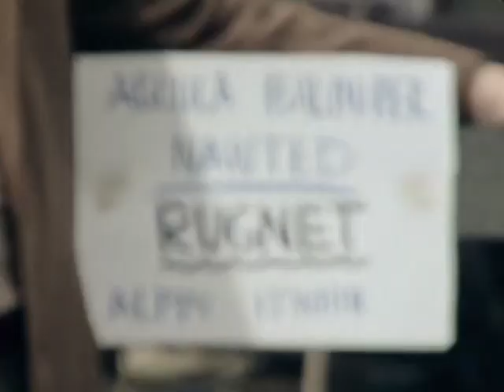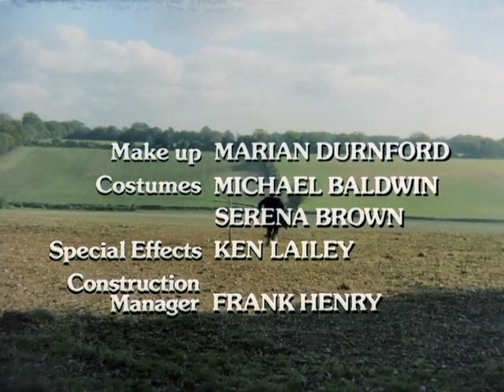Worzel Gummidge 1979 - S02 E02 - Worzel's Nephew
comedy classiccomedy With the Peters family away on holiday and Mike laid up with a sore ankle, Mr. Braithwaite hires a new farmhand: a Cockney lad who speaks in rhyming slang. The boy turns out to be Worzel's delinquent nephew Pickles Bramble who bullies his poor old uncle into doing all the dirty work on the farm for him.